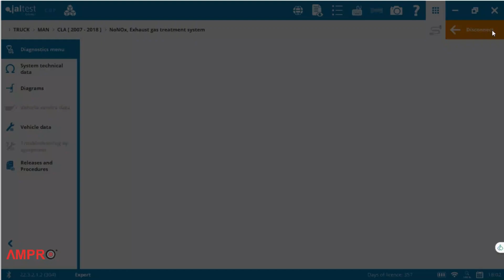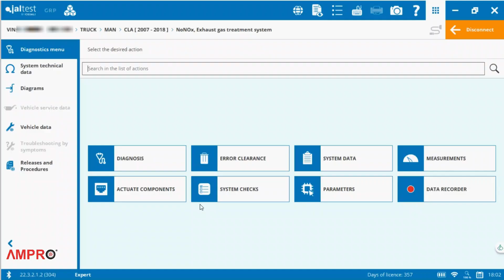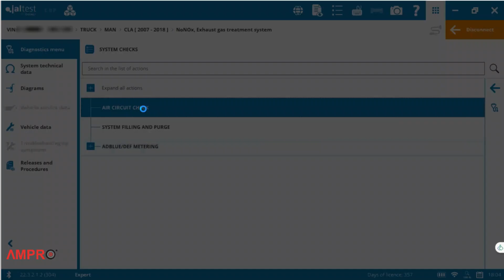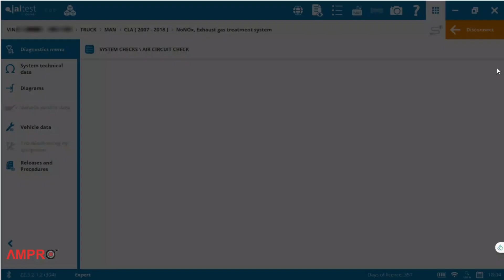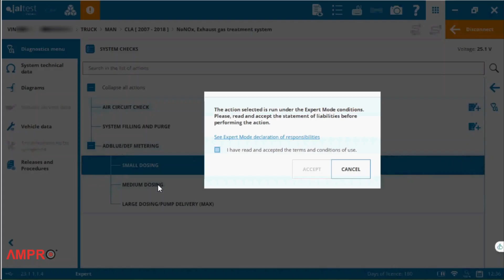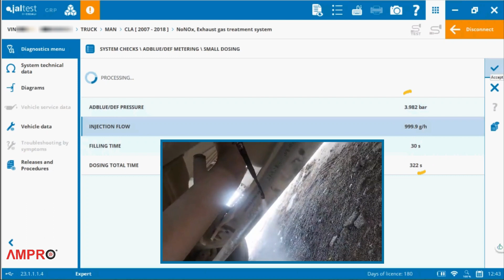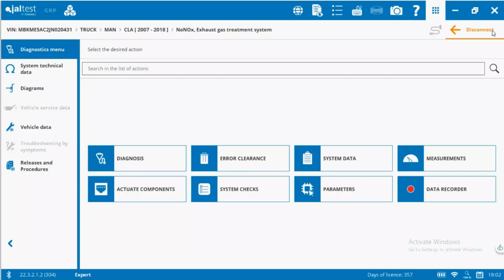MAN CLA 300(EURO 4) Adblue Dosing test by Jaltest V9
IN THIS VIDEO WE WILL EXPLAIN HOW TO PERFORM ADBLUE DOSING TEST IN MAN CLA-300(EURO 4) TRUCK

Welcome to Ampro Testing Machines! We look forward to working with you.